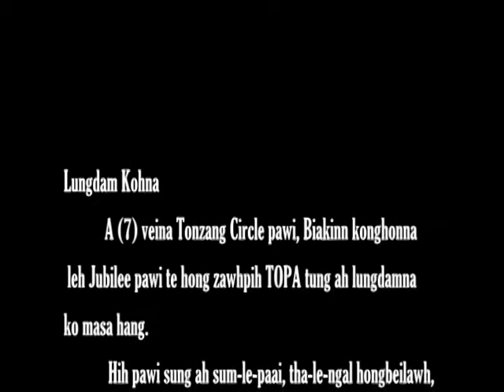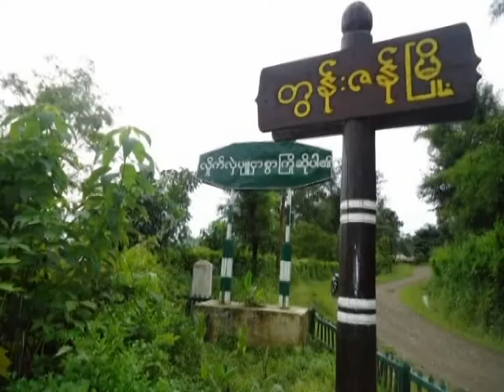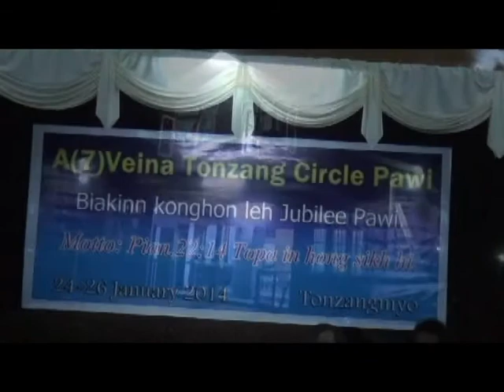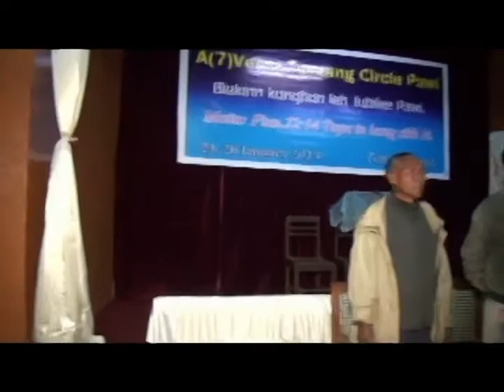SDA CONFERENCE PAWI 2014, TONZANG 1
A(7) VEINA TONZANG CIRCLE KHAWMPI, BIAKINN KONGHON LEH JUBILEE PAWI

honggual zosak ihbiak Topa Pasian min iphat hi. Tuabek thamlo iin, hihbang iin mikim ivekpi aa imuh theihnading iin, a munmun kawlgam aa pan munkhempauh ah panmun len a buai a gim khempeuh tung ah Topa'n thupha tampi hongpiaksak tek tahen.
hih video a mu a en mikhempeuh in, kilemna khantohna ki-it na leh i Topa sung ah thakhauhna te hongpiangsak tahen ci-iin thu ingen hi.

khazih sung ah sanggam pa
mr. maakhai
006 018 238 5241 (shortly malaysia)